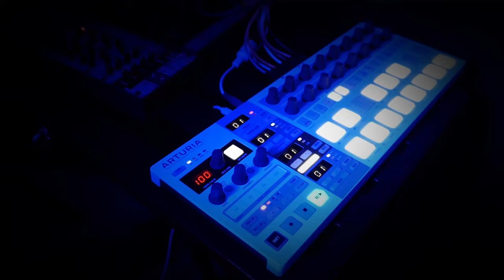Cassette Futurism Music Video / Fretless Bass, AE Modular & FM Synth Electronic Song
Welcome to today's video, this time it’s the music video for my new song ‘Cassette Futurism’. This is the second single my new album ‘Echoes From The Cutting Room Floor’, coming out August 23rd.
You can download the song for free over on my Bandcamp Page, as well as stream it on the usual streaming platforms.

I'm also happy to announce we have an album launch gig booked for the release date in Glasgow at Room 2. I'm so excited to play this stuff live! So if you are local and fancy hearing this music ( plus some oldies to), tickets are available now on my Bandcamp.

And  thank you again to everyone that’s supported what I do with my music. Getting to the point of releasing my second album and playing it live is all thanks to people like you. Thank you!
I hope you enjoy the new song and everything else that's on it's way soon.

Thanks
Gavin

For anyone who wants to help support what I'm doing here, my previous album ‘Coming Home’ is available over on my Bandcamp to play and download

Thank you very much for listening and until next time, keep working on those bass faces!

All music written, performed and recorded by Gavin Forbes.